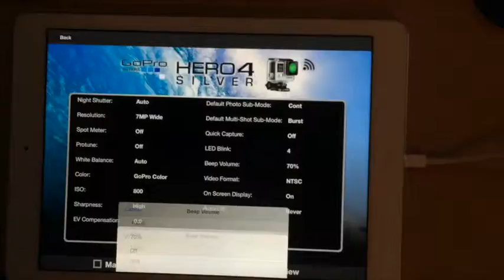GoPro Hero 4 Silver Controller Demo